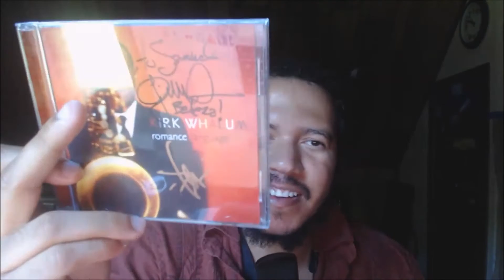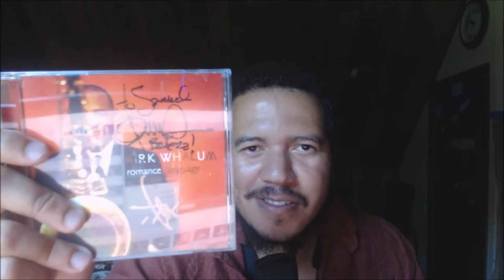Thank You Kirk Whalum For The Album